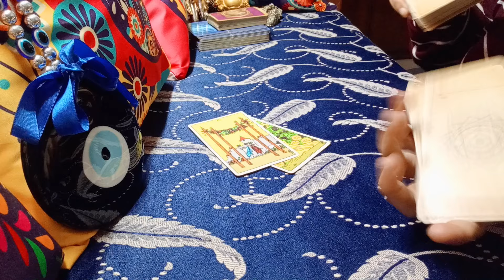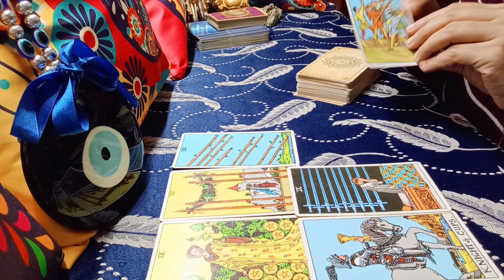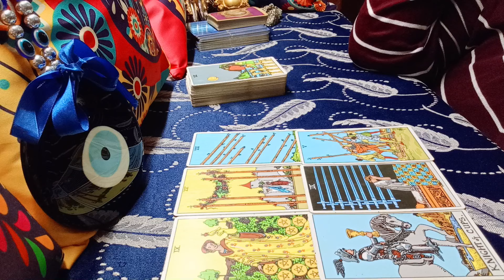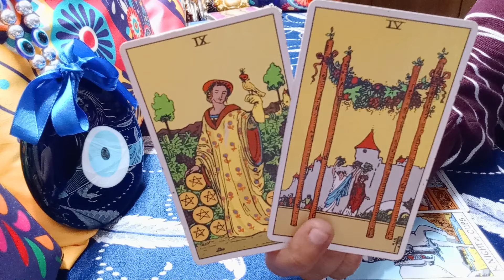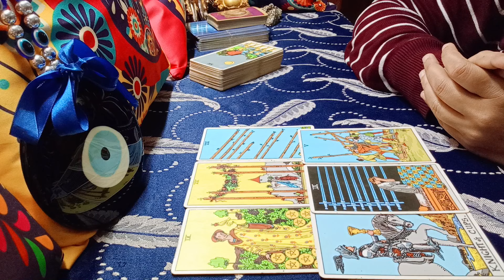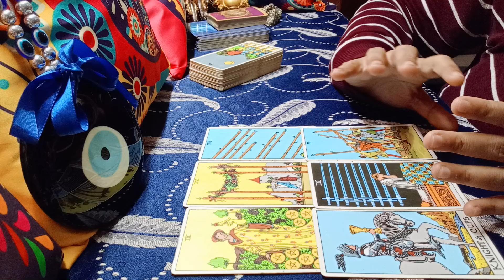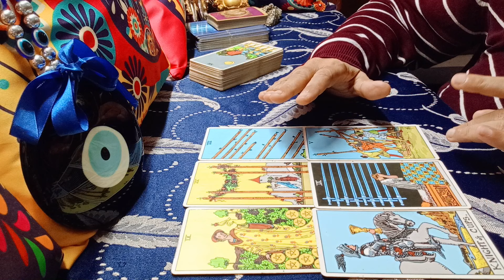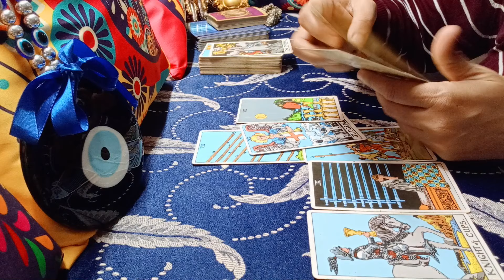❤️SCORPIO♏"Omg,EVERYTHING that YOU ALWAYS WANTED SCORPIO...!" OCTOBER 2024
EXTENDED TITLE:"Omg,THEY WILL CHASE YOU REAL HARD. !"

scorpio october 2024 reading
scorpio october 2024 weekly
scorpio tarot reading october 2024
scorpio tarot love october
scorpio september 2024 tarot
scorpio september 2024 tarot reading
scorpio september 2024 tarot love
scorpio september 2024 reading
scorpio september 2024 weekly
scorpio tarot reading september 2024
scorpio tarot love september
scorpio tarot reading today latest
scorpio today

1) NEXT 6 MONTHS - EXTREMELY DETAILED
2) NEXT 1 YEAR - EXTREMELY DETAILED